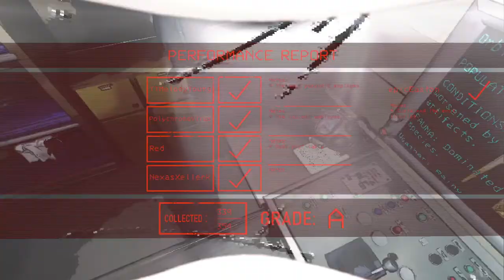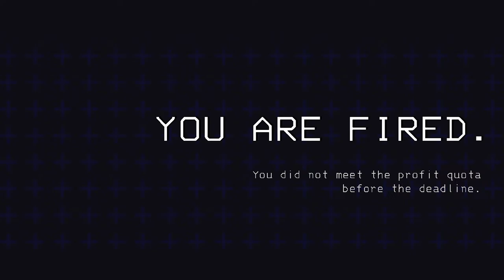Collecting Scrap for The Company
Me and the Mouse are collecting that sweet sweet scrap for the company

Ace